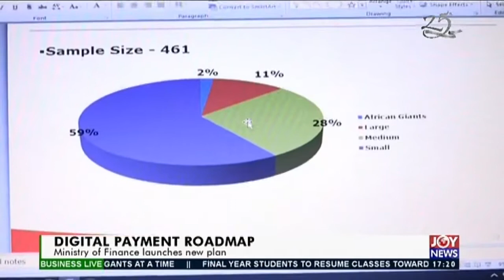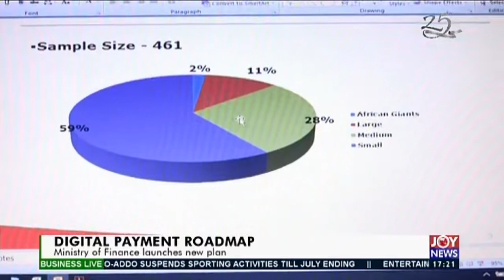Digital Payment Roadmap - Business Live on JoyNews (1-6-20)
Ministry of Finance launches new plan